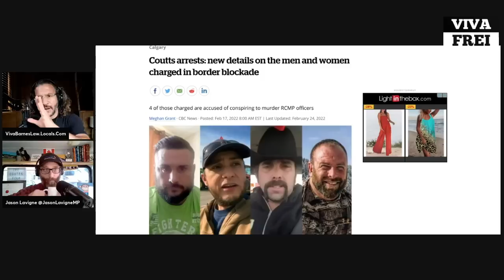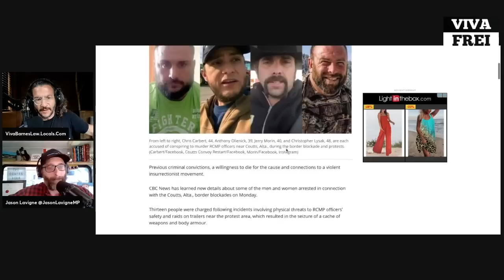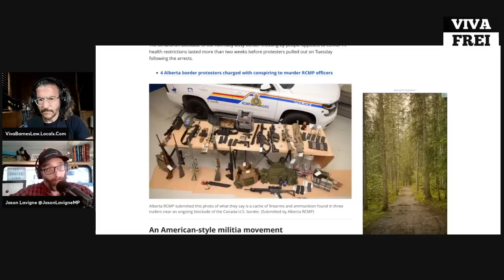Justin Trudeau's Political Prisoners: Jason Lavigne Discusses the Coutts Four - Viva Frei